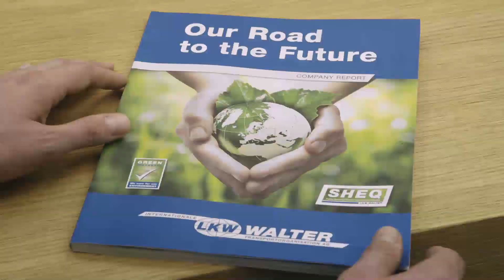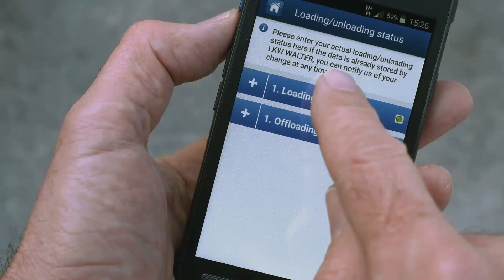LKW WALTER - The European Transport Organisation (english)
LKW WALTER connects international markets. We are known as the leading transport organisation in full truck load transport throughout Europe, as well as to and from Russia, Central Asia, the Middle East and North Africa. And we are appreciated as a partner with clear values. Values such as performance, quality and social responsibility.
Our employees speak more than 35 languages and come from over 40 countries!